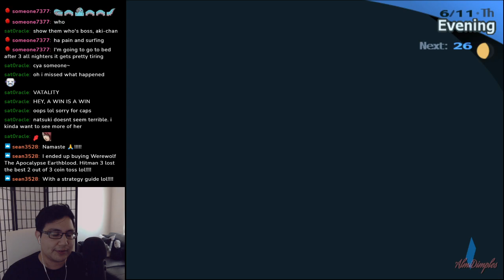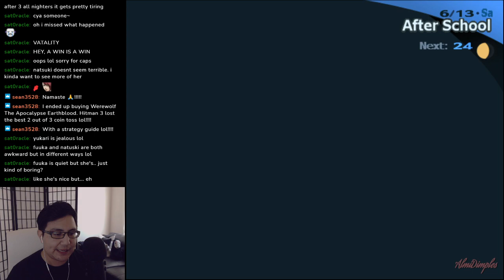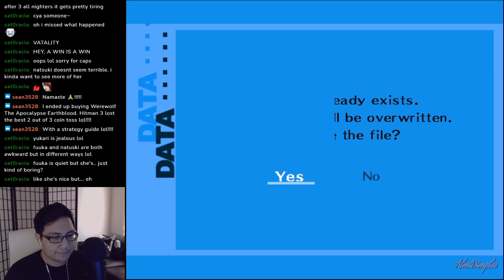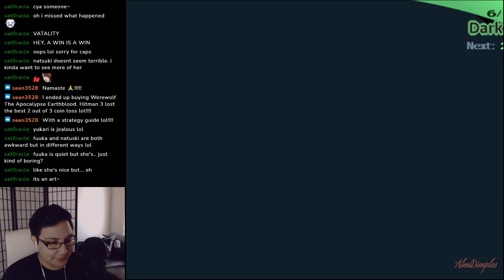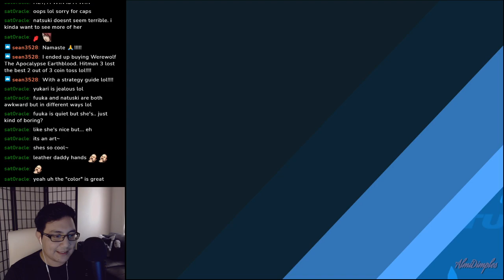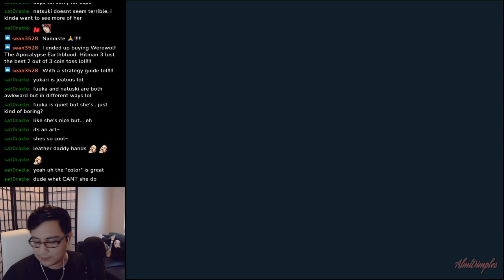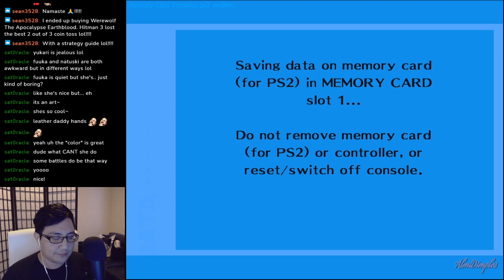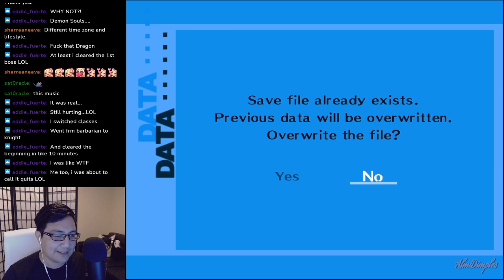Persona 3 FES [NOSTALGIA] - Part 9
Struggling to move on from Yomotsu Shikome, and another date with Elizabeth :)